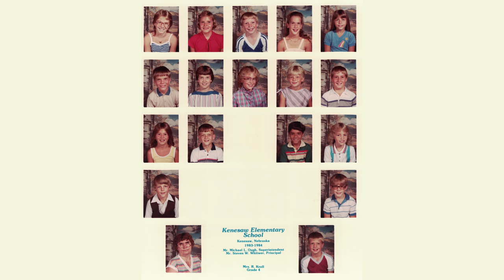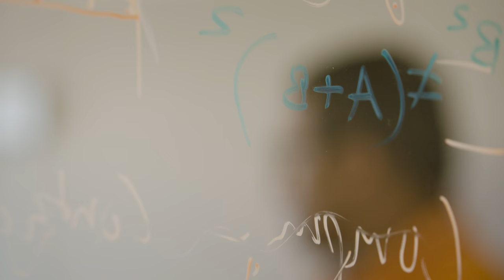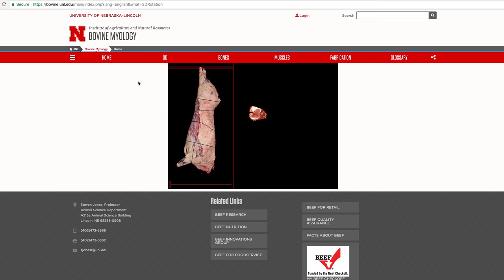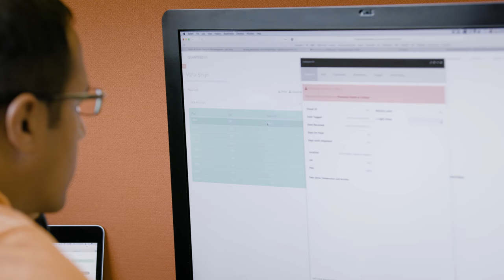WorkInProgress | One Entrepreneur's Vision to Change the Cattle Industry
More startups are using technology to transform agriculture and livestock production. But will old-school cowboys lean in? In this installment of WorkInProgress, we meet Vishal Singh and follow his journey from the crowded streets of New Delhi to the small towns of rural Nebraska where he's reimagining cattle healthcare. The shifts just might change how your steak lands on your dinner plate.